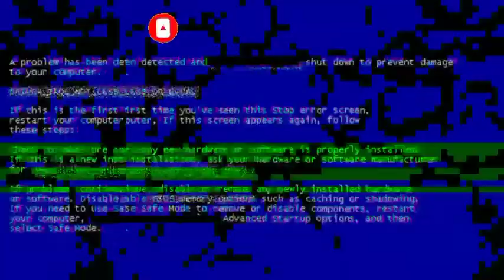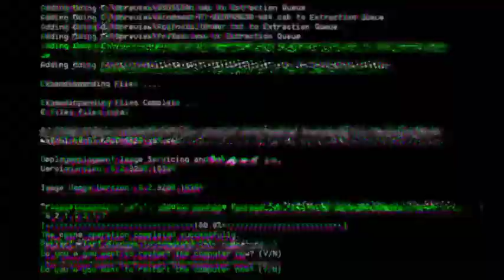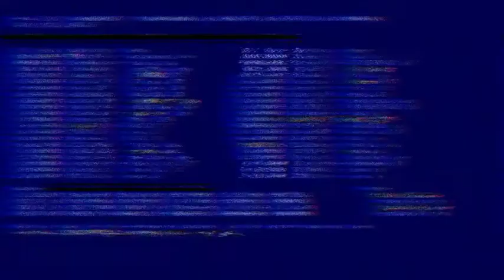Pag-ayos ng tulay kasama ang tropang Bai Borz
Hello mga bai! Kamusta na kayo mga bai? May panibago na naman tayong vlog mga bai. Ngayon sa vlog ko po mga bai ay kasama ko po ang tropang bai borz. Enjoy watching mga bai. Maraming maraming salamat and may God bless us all.